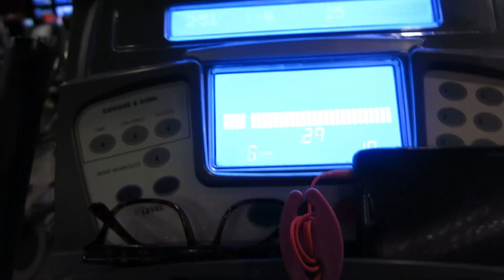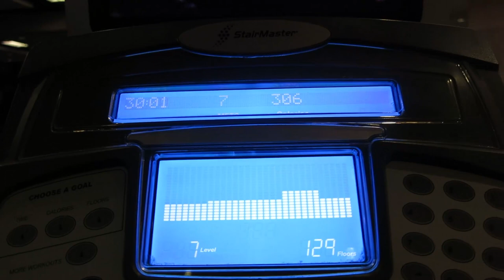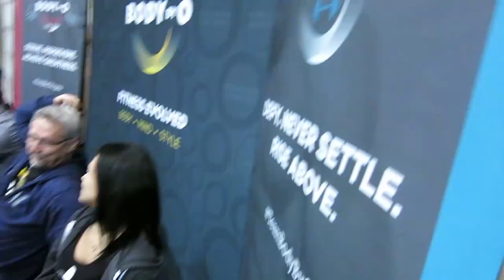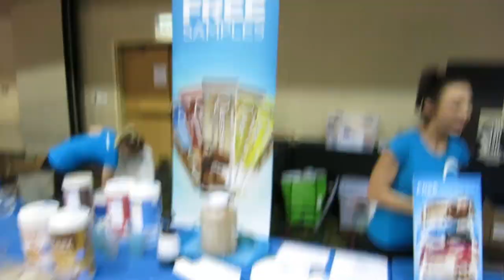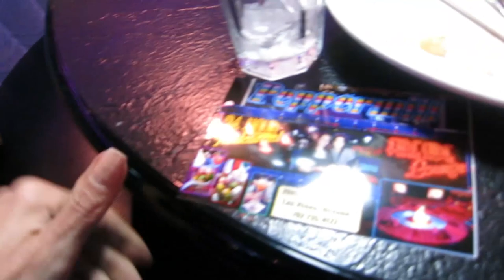OffSeasonPrep Ep7| Wanda Potter Fashion, NPC Comp, Shoulders, Delts with hubby, Puppies!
Hi friends! Slowly but surely I am getting caught up!
Thank you for all of the love!